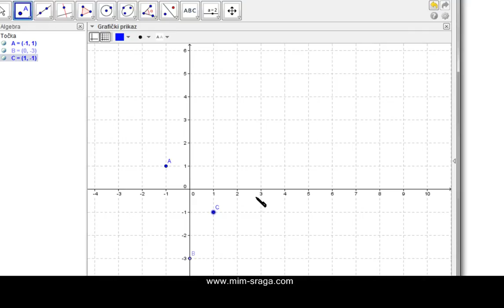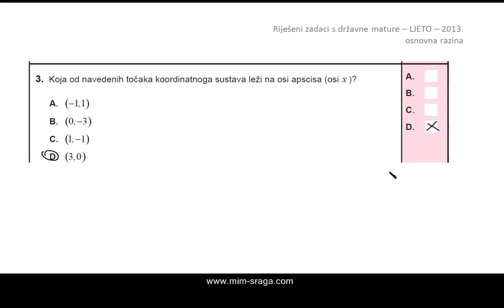Matematika državna matura - ljetni rok 2013. - zadatak br. 3. - ljeto